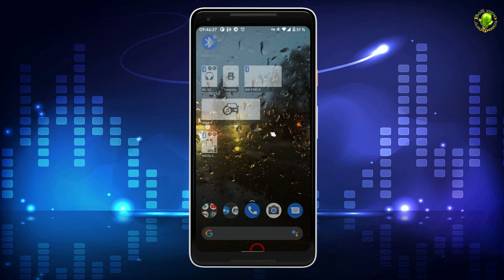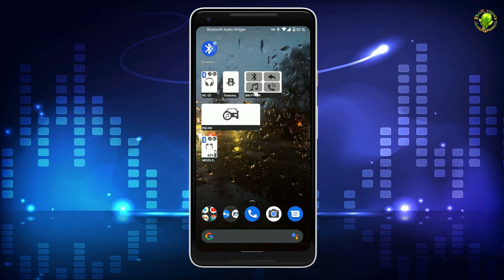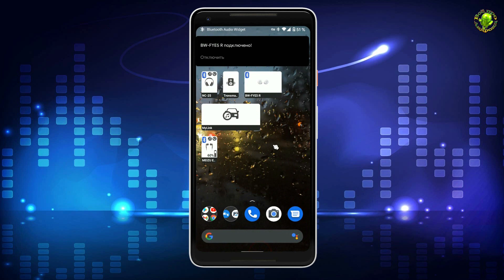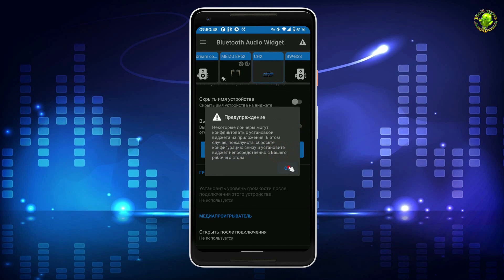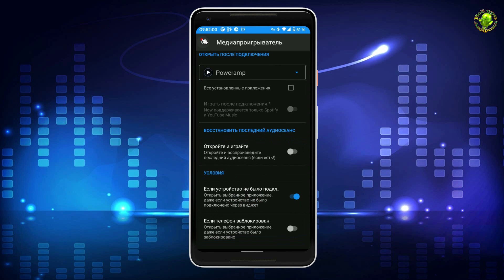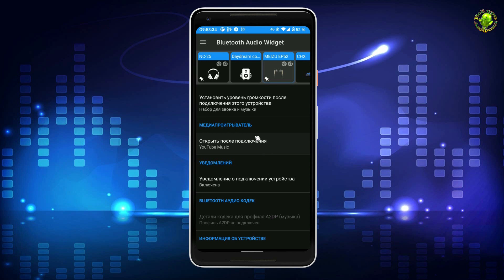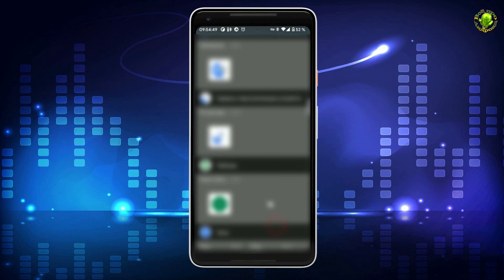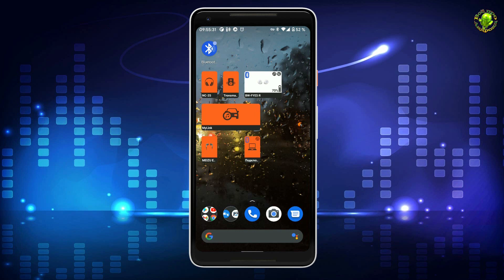Виджеты для полного управления Bluetooth устройствами переключения между ними.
Одно нажатие на виджете для подключения и переключения между Вашими Bluetooth аудиоустройствами, запуск Spotify, Ютуб Музыки без перехода в меню настроек. Отключение профилей, заряд батареи и многое другое.